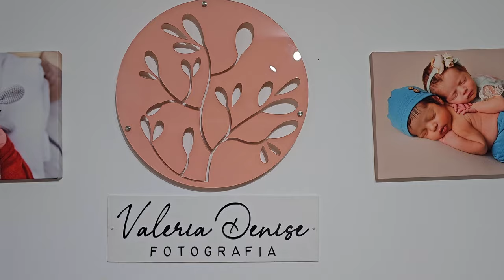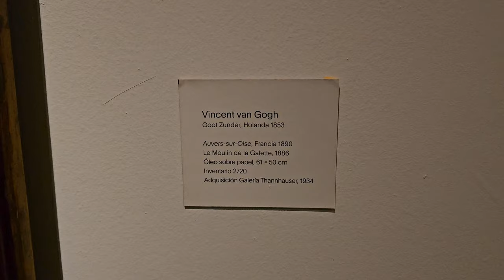Наша дочь фотомодель! Встреча с подписчиками. Музей с французским поцелуем.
В этом видео мы съездили на фотосессию с дочкой и сделали потрясающие кадры. Фотограф оказалась очень талантливой укротительницей детей.
Они подарили нам 2 пакета гречки и бутылочку коньяка. Этого очень не хватает в Аргентине!
После ресторана мы прогулялись по городу и зашли в музей, где мы довольно быстро прошлись по залам, а Люба вкратце рассказала нам про самые значимые экспонаты.
Также, я очень соскучился по маминым блинам. Пришлось научиться делать их самому. Кстати, первый блин получился очень даже и совсем не комом.
Ну а в завершение недели мы посетили детский день рождения у наших приятелей, на котором также они узнали пол своего будущего второго ребёнка. Было довольно весело и радостно.

Поддержать нас и развитие канала вы можете следующими способами:
USD, EUR, RUB, TRY, BRL

USDT
USDT-TRC20
TFTMAwZjwyKZ9G4KW5X7XUqvoXW6QSukZh
USDT-BEP20
0x5364c189ca51e5eb610a9dfa638cccd987f16d1a
ByBit ID
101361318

GEL
Доллары, Евро, Фунты, Лари: 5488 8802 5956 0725
Account Bank of Georgia GE43BG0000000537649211 Aleksandr Sivkov

Разделы видео:
0:00 Анонс
0:52 Фотосессия
4:44 Встреча с подписчиками
9:26 Музей
17:17 Сделал блины
15:40 Детский день рождения